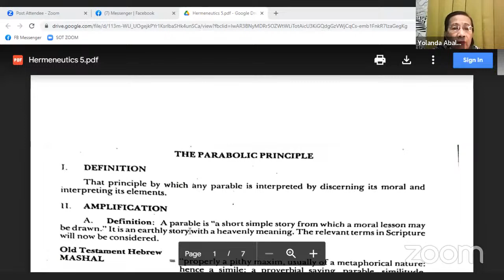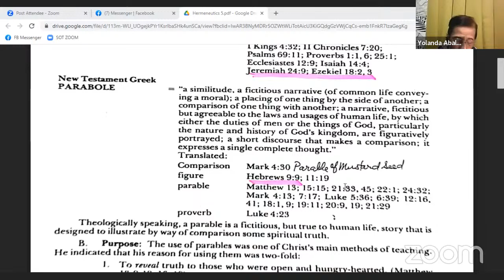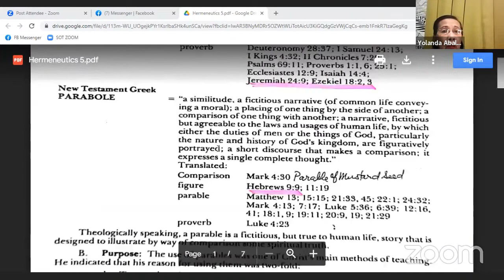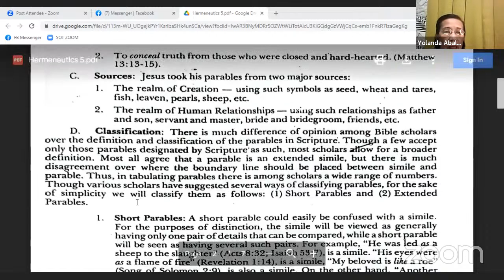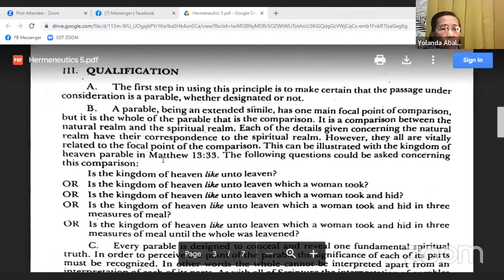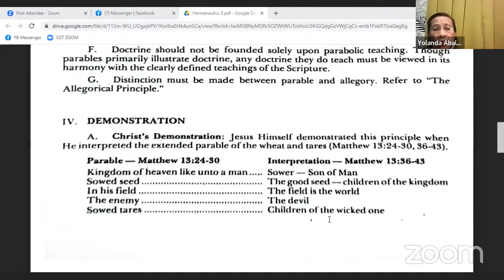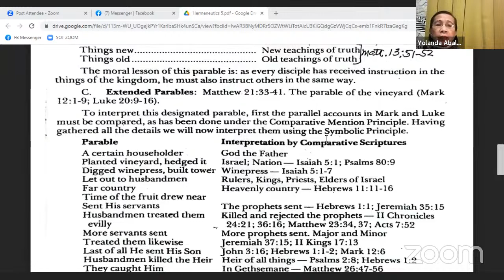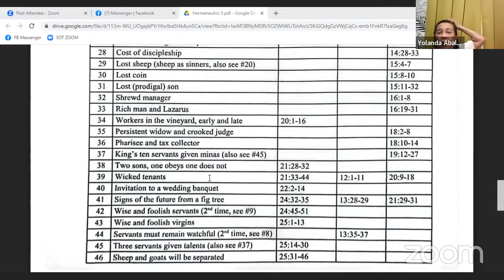Hermeneutic Session 5 with Yolanda Abalos